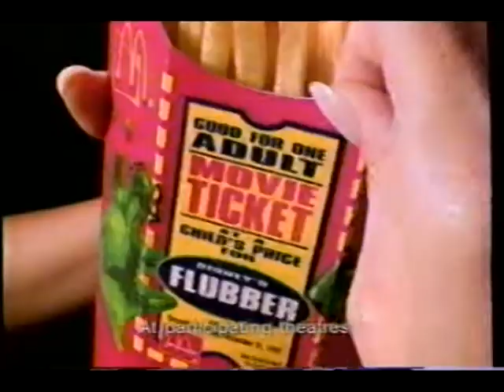Disney's Flubber Movie Promo at McDonald's Commercial - 1997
Disney's Flubber Movie Promo at McDonald's Commercial from 1997